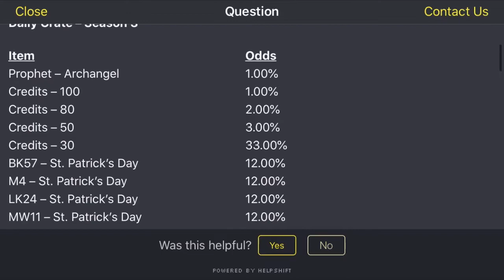COD | NEW AK47 Aurora Borealis Gameplay in Call of Duty Mobile!!!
Brand new AK47 Aurora Borealis Gameplay in COD Mobile!!